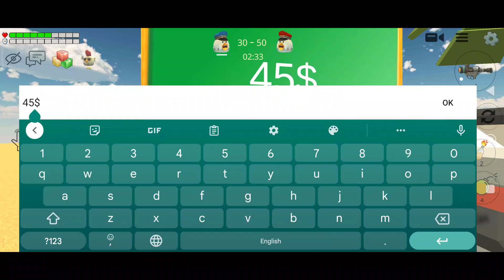Chicken Gun Game || Pro VS Hacker || Base01- Maps || Android Gameplay Video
WELCOME TO Chicken Gun Pro, GAMES CHANNEL
🙏❤💛Facebook. Like & Follow